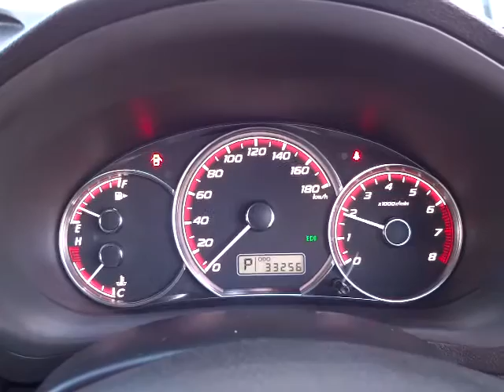スバル インプレッサアネシス 2.0ｉーＳ エンジン音(A014)